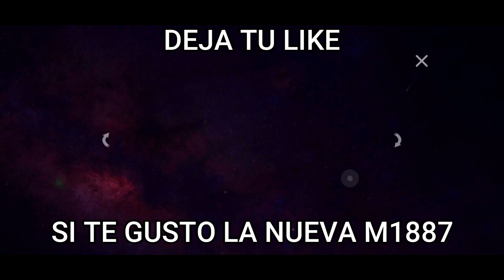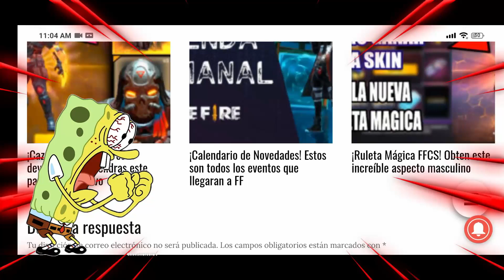✅ YA SALIO! NUEVA ROYALE LEGENDARIA M1887 EN FREE FIRE *MUY FUERTE* - NOVEDADES DE FF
🔥💎 Dl4M4NTES GR4TlS 💎🔥